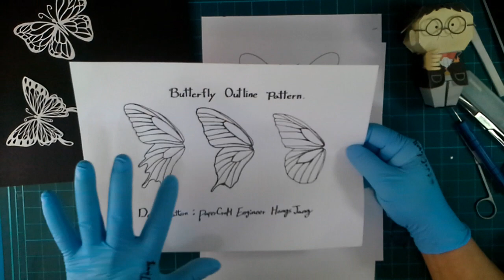[PaperCraft 08]paper cutting [7t Cut butterfly creative ] 7회 나비패턴 창작하기